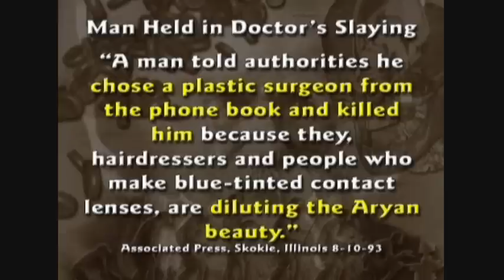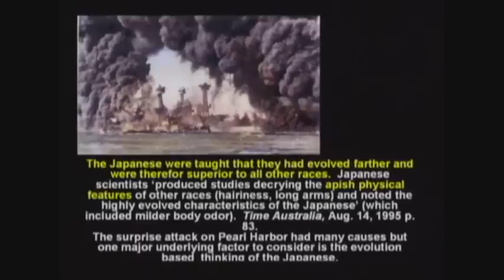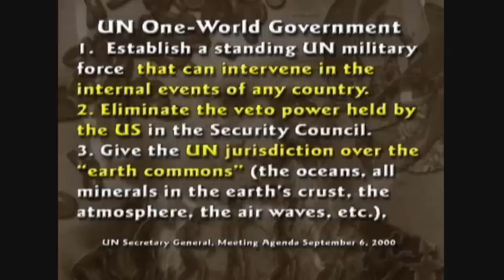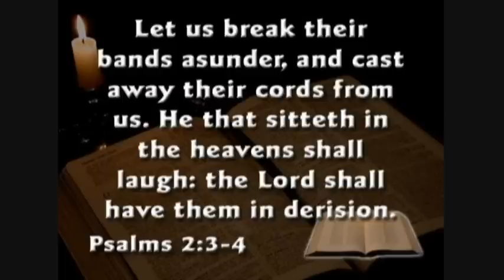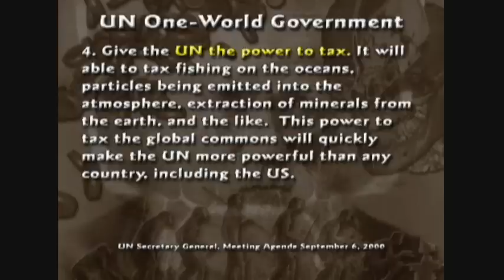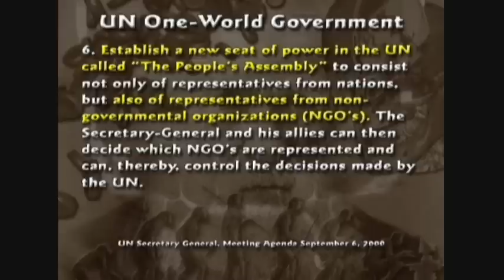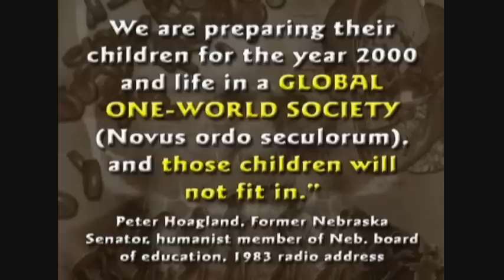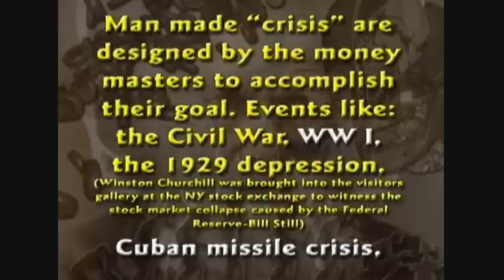Skinhead USA Soldier,Skinhead VS Gangsta,BLACK BLOCK VS Skinheads,Re White Pride World Wide 13of17